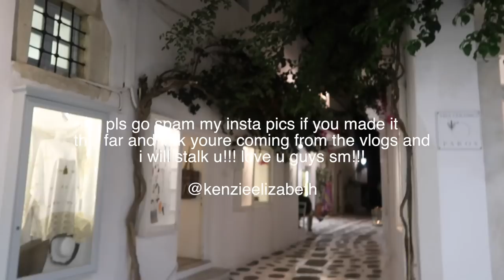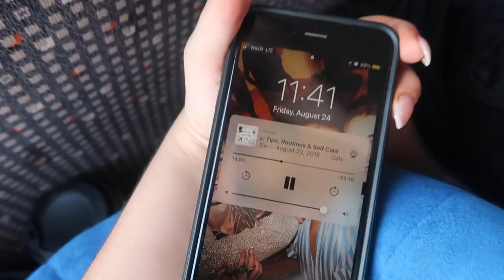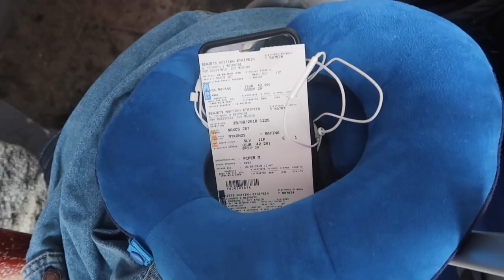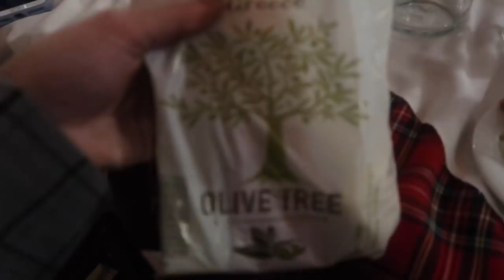week in my life: greece part 2 | paros and mykonos | Kenzie Elizabeth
welcome to part 2 of my greece week in my life vlog! in this vlog i go to santorini, paros and mykonos. i show you what its like in greece with ef ultimate break. we island hop around greece! i hope you enjoy my travel week in my life vlog.